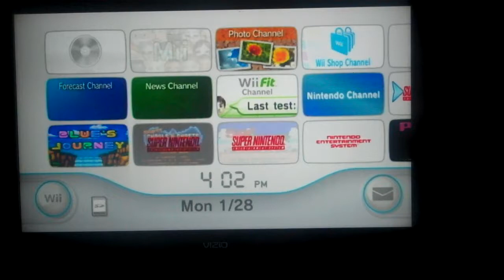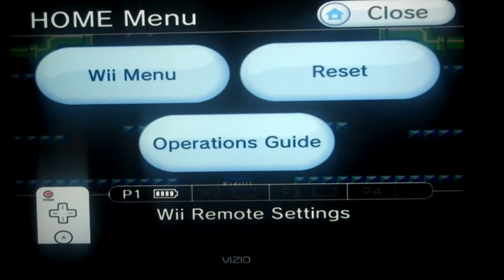Birthday Special for Larry4009returnz Part 9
In the final part, we are in the final bonus segment and we are doing a game play of Mario Bros for the NES and we are doing good in the game. How well will we do in the game? Watch to find out and we hope you like the birthday special and we hope that Alex will like his birthday special as well and we will see you in my next video.